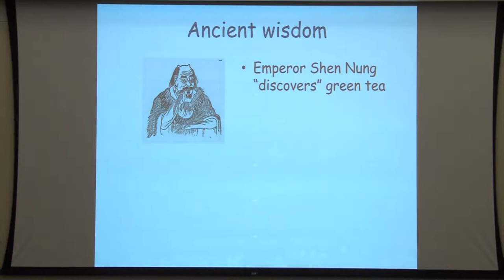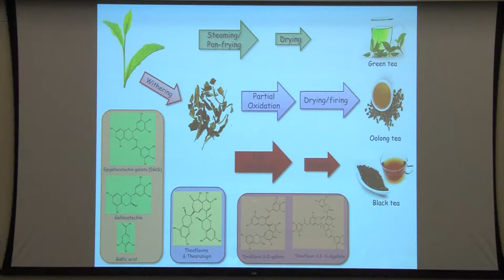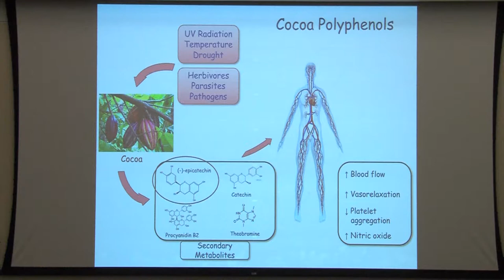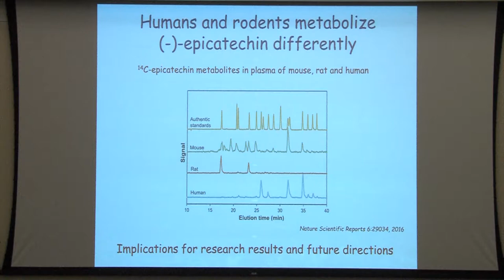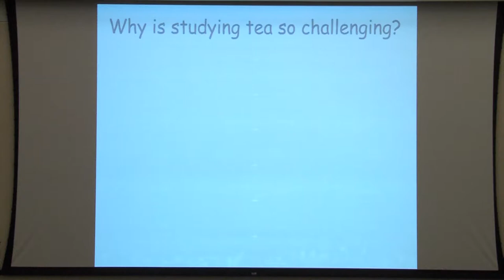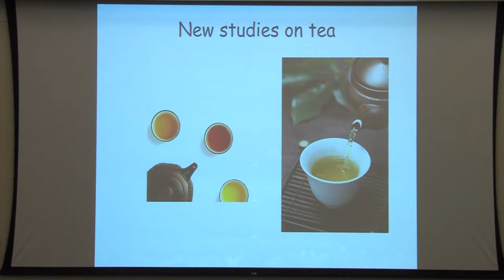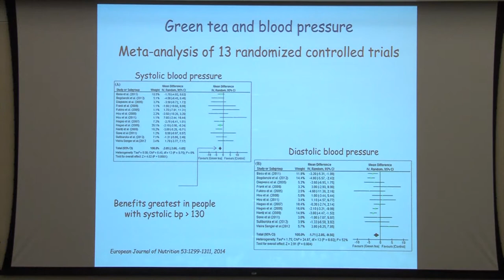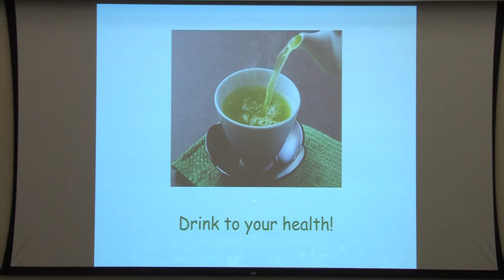Global Tea Initiative @ UC Davis: 3rd Symposium || Robert Hackman (February 23rd, 2018)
Speaker at the UC Davis Global Tea Initiative for Tea Culture and Science 3rd Annual Symposium: "Why Are Tea Drinkers So Healthy? The Science and Sustainability of Tea Beverages" on February 23, 2018. Evidence prove the nutritional value of tea and other foods and beverages in relation to cardiovascular disease in human clinical studies.